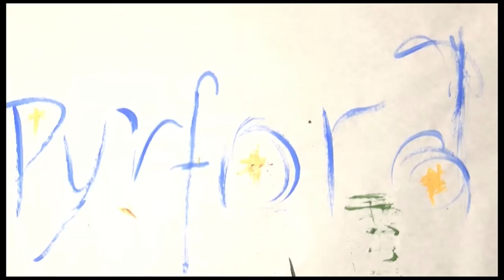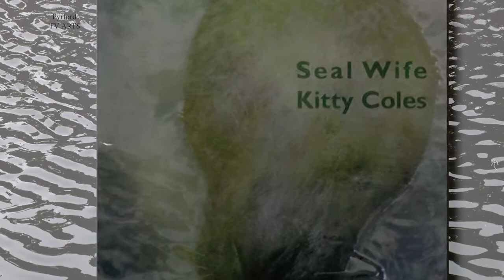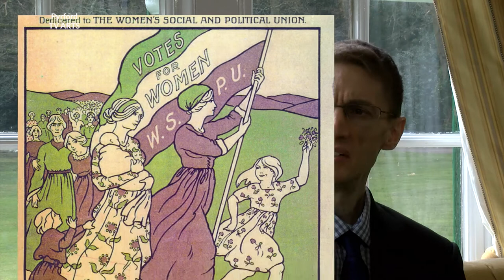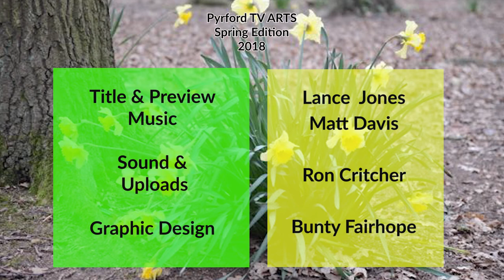TV ARTS Spring Edition 2018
An 'arty' mix of poetry, song and golf (Golf?!) Don't forget the Suffragettes! It's another edition of that iconic show - Spring 2018 at Pyrford TV ARTS